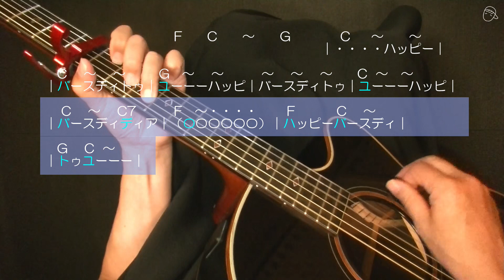【ギタ伴】『ハッピーバースディ（お手本演奏付き）』ギター伴奏#弾き方#伴奏人養成#童謡#唱歌#世界の名曲#合唱#介護施設#介護士#介護福祉士#介護スタッフ#デイサービス#レクリエーション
※照明機材に不具合あり映像不鮮明な回となりましたことお詫び申し上げます。鋭意改善中。

☆♪ハッピーバースディトゥユー～